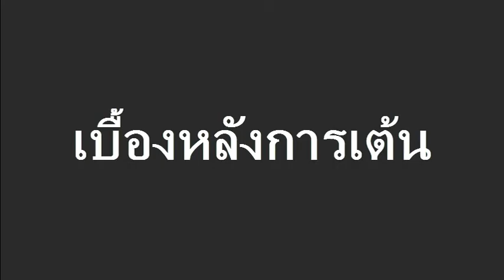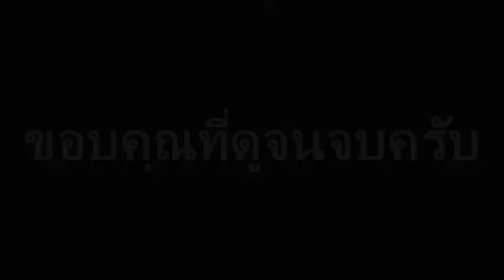[PSO2] เบื้องหลังที่เต้นกัน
ตายห่าพึ่งรู้ว่ามัน Alt+M ได้ ฮ่าๆๆ